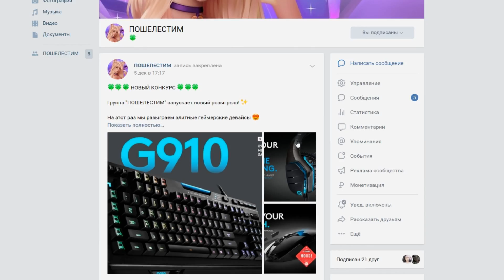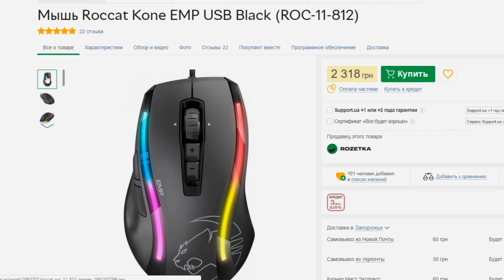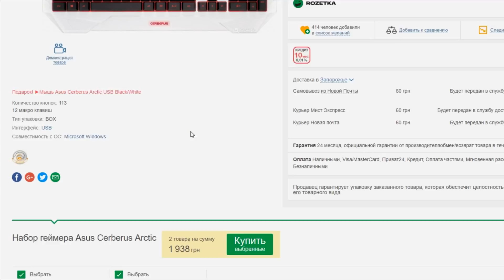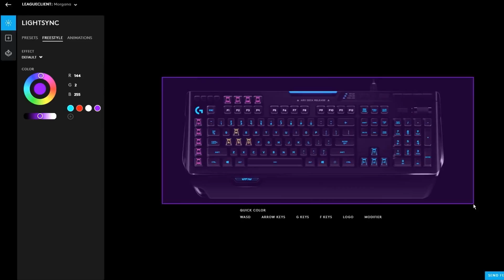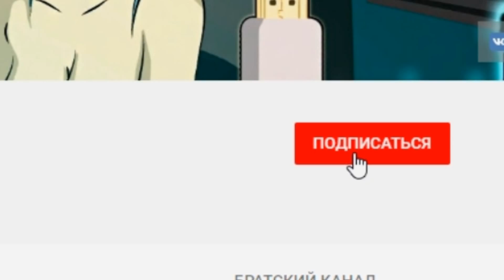БИЧ НАБОР (+ Конкурс)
💲  (Розетка / Украина):
1. Мышь Logitech G903 Lightspeed
2. Мышь Roccat Kone EMP
8. Наушники Cougar Immersa Pro

2. Мышь Roccat Kone EMP
8. Наушники Cougar Immersa Pro